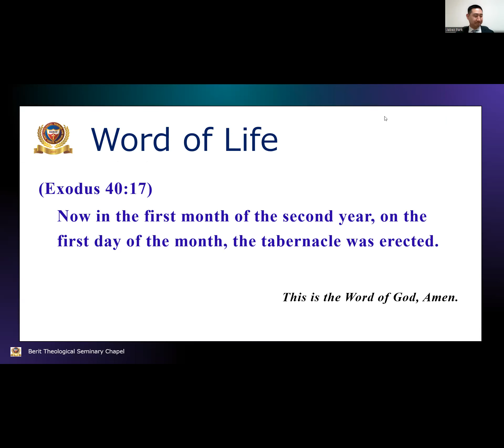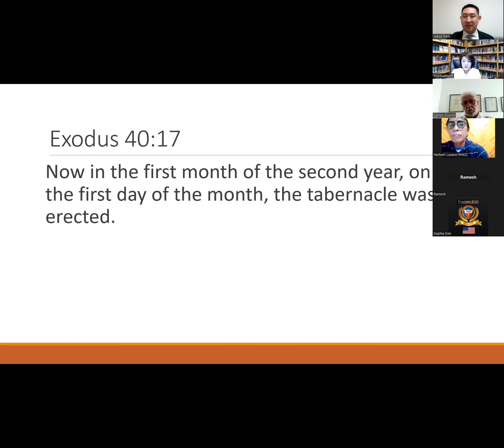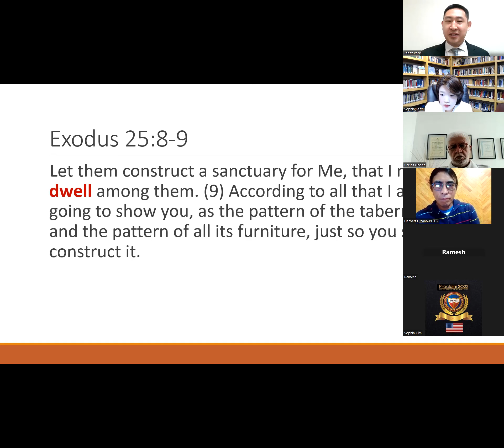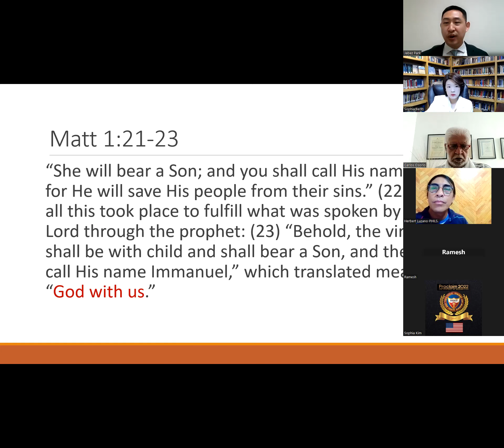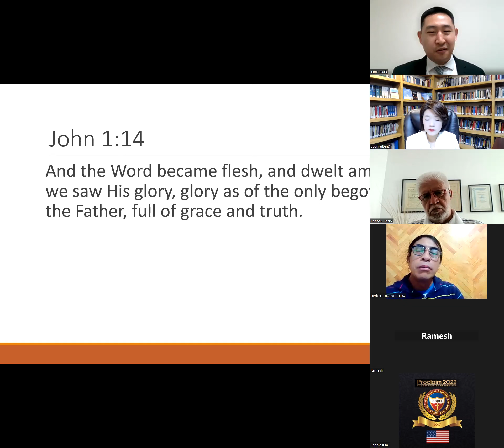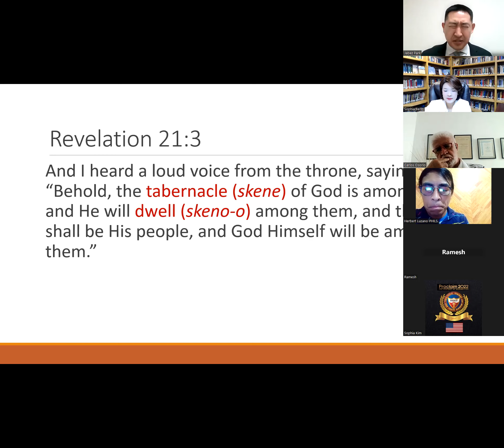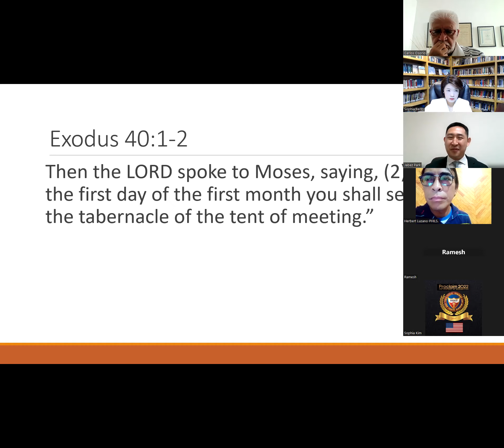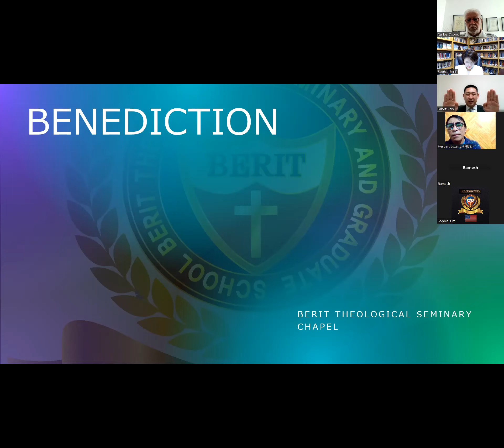[Berit Theological Seminary] Chapel "Let Us Prepare the Tabernacle for the New Year" Dr. Jabez Park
Berit Theological Seminary
4156 E. Oglethorpe Hwy,
Hinesville, GA 31313